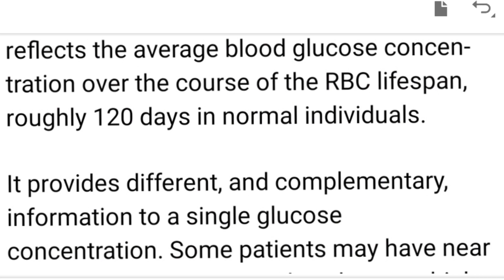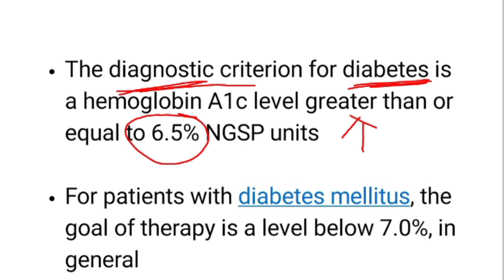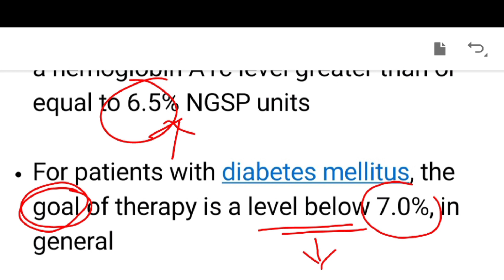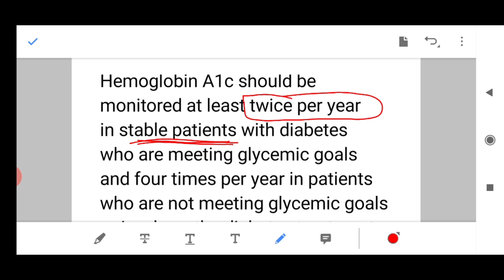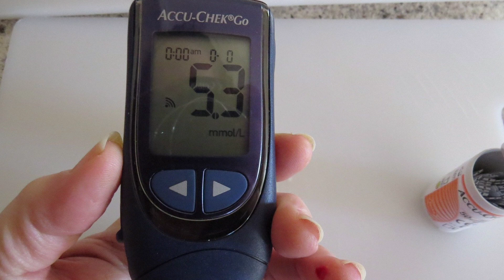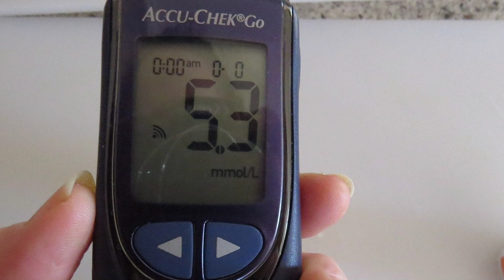HbA1C test in hindi || HbA1C normal range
HBA1C test in very important test now a days to rule out blood sugar level in last 3 months. Almost every doctor prescribe HbA1C Test for every person over 40 years age.
This video contains complete details of HbA1C test and about its normal value. You can interpret your HbA1C  test value after watching this video.
For more health related videos keep following us.